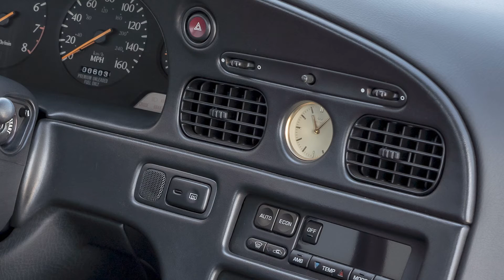INFINITI Origins Episode 5 – The Q45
Immerse yourself in the world of INFINITI’s origins with one of INFINITI’s early architects and first product specialist Dean Leathers.
INFINITI Origins, Episode 5. The INFINITI Q45 was the flagship of the brand. It was a heavily layered and nuanced car that broke the mold of what luxury cars were at the time. Find out how the Japanese tea ceremony became the inspiration for the decidedly simple, clean aesthetic of the Q45.

Watch other episodes in the INFINITI Origins series.
The Beginning -
A Courageous Decision –
The Essence of INFINITI -
The INFINITI Brand -
Taking INFINITI to Market -
Human-Centric -
INFINITI on the Horizon –

بدايات إنفينيتي - الحلقة الخامسة - Q45
تعرّف معنا على بدايات عالم إنفينيتي مع أحد المهندسين المعماريين الأوائل في إنفينيتي
وأول متخصص في المنتج، دين ليذرز.
"بدايات إنفينيتي"، الحلقة الخامسة. كانت إنفينيتي Q45 بمثابة السيارة الرائدة للعلامة التجارية. وكانت ذات تفاصيل دقيقة، متميّزة عن جميع السيارات الفاخرة الموجودة في ذلك الوقت. اكتشف كيف تحوّل حفل الشاي الياباني إلى مصدر إلهام لجمالية وبساطة وأناقة الـ Q45.

شاهد حلقات أخرى من سلسلة "بدايات إنفينيتي"
البداية
قرار شجاع
جوهر إنفينيتي
علامة إنفينيتي التجارية
Q45
عرض إنفينيتي في السوق
الإنسان محور أعمالنا
إنفينيتي في الأفق